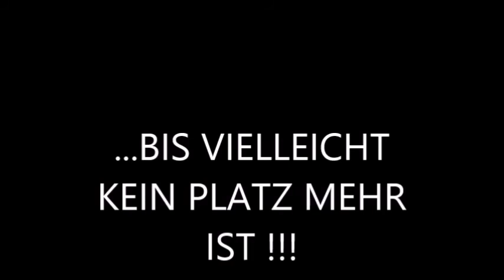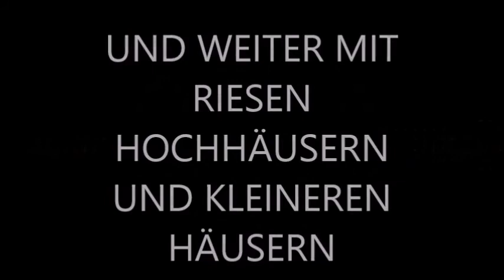FTB STADT TEIL 4 Mit INTRO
Hier ist der 4te teil der Großstadt, mit neuen Sachen wie Schwimmbad, Basketball Halle, Rock Fabrik usw...